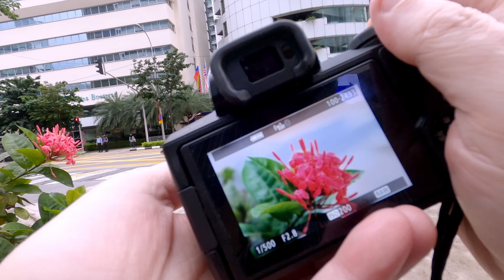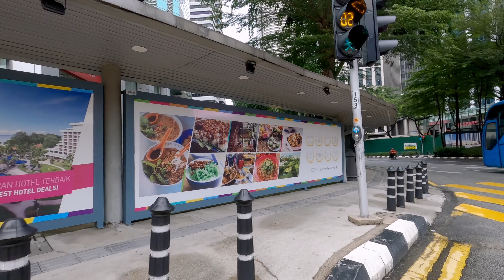Canon M50 Street Photography | Kuala Lumpur Malaysia | Bukit Bintang | ef 50mm f/1.8 stm | GoPro POV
Canon M50 Street Photography session just before sunset in Bukit Bintang, Kuala Lumpur, Malaysia. Lens was Canon ef 50mm f/1.8 stm using the Viltrox ef-eos m adapter. POV camera was a GoPro Hero 8.